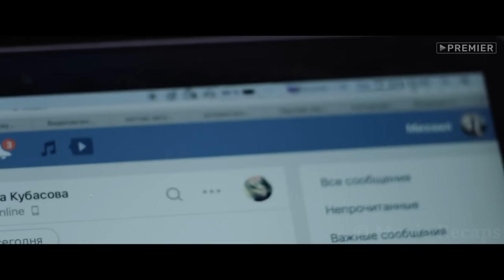Government Traps 13 Million People Inside The City To Die After a Deadly Virus Breaks Out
When a new virus strikes Moscow, three families escape together to survive and encounter lots of trouble on the way, including the military that is supposed to help them.